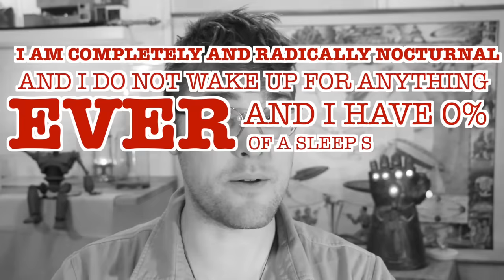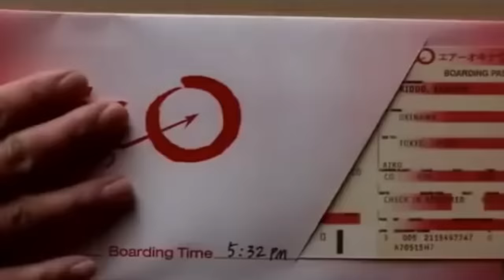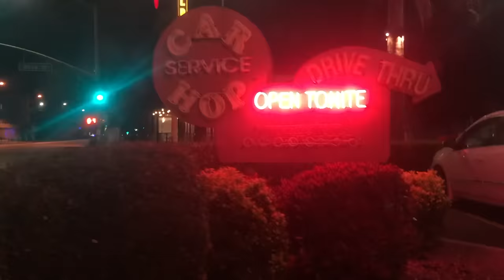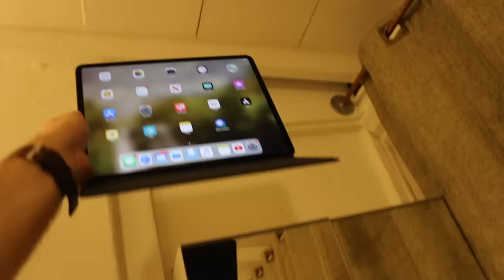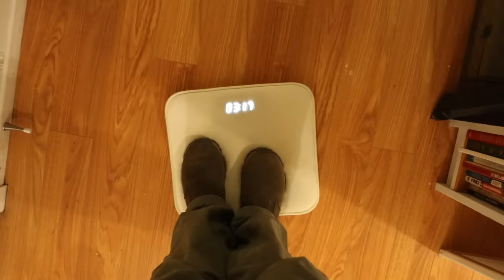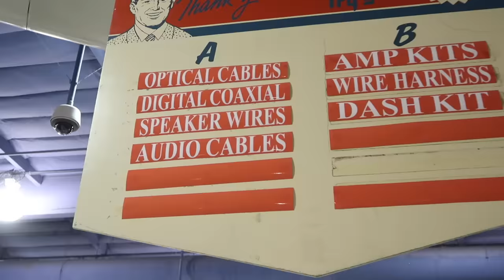Waking Up At 5am For a Week.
I tried waking up at 5am for a week and YIKES. This was quite the challenge for someone as nocturnal as me. I think I might be bad at self improvement. I don't know. I love you and I hope you have a blast watching this. Love you.